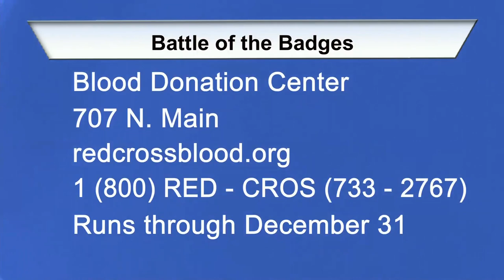City of Wichita - Mayor Jeff Longwell's Media Briefing December 13, 2018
Vice Mayor Bryan Frye fills in this week and discusses a grant The Department of Housing and Community Services has received to help address lead hazards in over 110 housing units and the annual Battle of the Badges blood donation campaign.